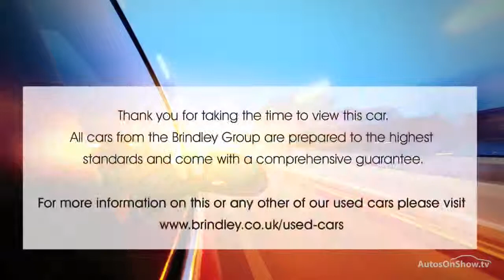HYUNDAI I30 CRDI SPORT NAV WHITE 2013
2013 HYUNDAI I30 CRDI SPORT NAV 3 DOOR HATCHBACK DIESEL, in WHITE